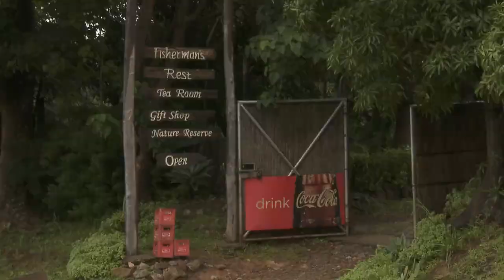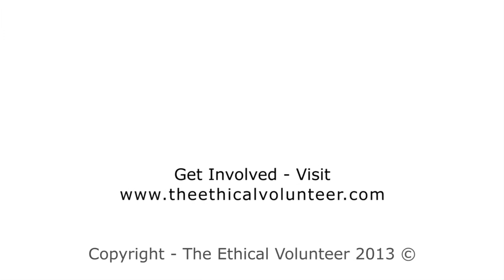The Ethical Volunteer presents - Fisherman's Rest: An introduction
Sarah stays with Vic and family in the tranquil settings of Fisherman's Rest, where she finds a balance of hard work and comfortable accommodation.
For more detailed information regarding the projects and opportunities in Fisherman's Rest please watch the other films on this Channel.